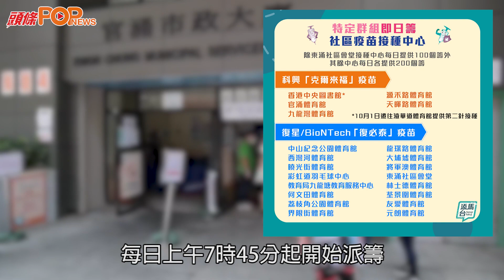疫苗即日籌｜今起擴至5特定群組 包括餐飲院舍員工教職員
由今日起，全港21間社區疫苗接種中心向5個特定群組派發「即日籌」，方便他們即日在指定時段接種新冠疫苗。

訂閱YouTube頻道 精彩影片足本看▹